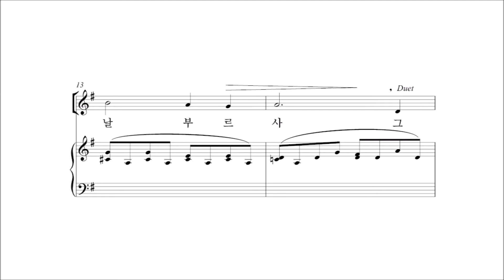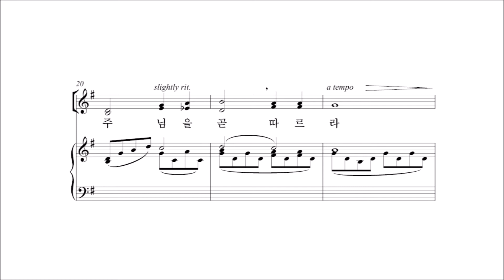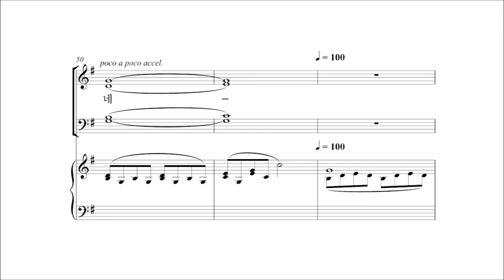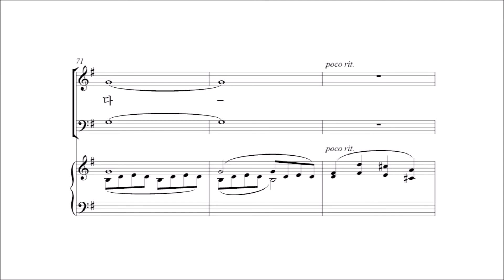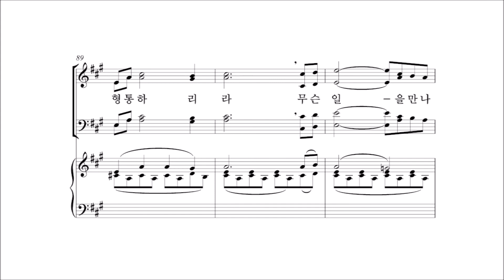[중앙아트] 신상우 찬송가 편곡집2(SATB) - 주 음성 외에는 - 10. 은혜와 사랑 Medley 합창